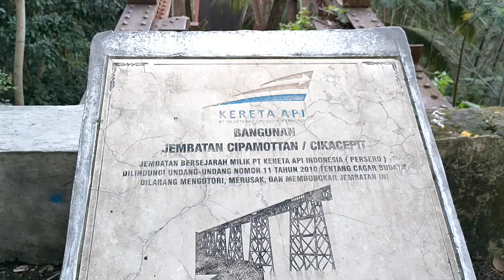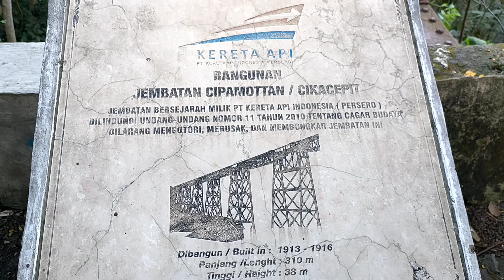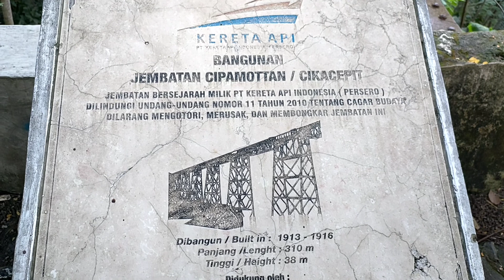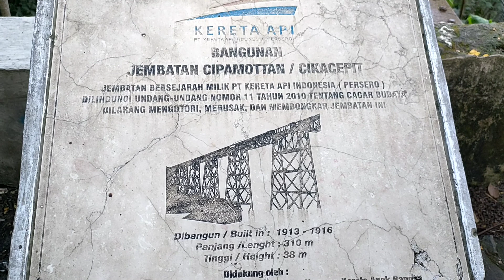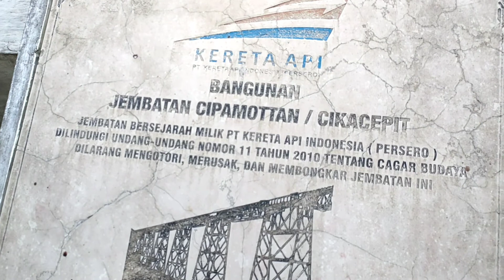Terowongan Wilhelmina Pangandaran Terkini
Hallo..Sobat Channel Youtube Belang Bentong...Kali ini saya akan membuat video salah satu sejarah peninggalan Penjajah Belanda yaitu Terowongan Wilhelmina dan Jembatan Cikacepit di Kalipucang Pangandaran.

Mengutip dari website resmi KAI bahwa Terowongan Wilhelmina merupakan terowongan kereta api terpanjang di Indonesia.

Terowongan ini berada dijalur mati Banjar – Pangandaran – Cijulang.

Pada lintas jalur mati tersebut terdapat 4 terowongan yaitu terowongan Philips dengan panjang 280 Meter, Hendrik dengan panjang 105 Meter, Juliana dengan panjang 127,4 Meter, dan terowongan Wilhelmina yang mempunyai panjang 1.116 Meter.

Terowongan Wilhelmina dibangun pada 1914 serta mulai dioperasikan pada 1 Januari 1921 oleh perusahaan kereta api Staats Spoorwegen (SS) yang saat ini berubah nama menjadi PT Kereta Api Indonesia (Persero).

Namun terowongan ini kemudian menjadi non aktif, seiring ditutupnya jalur ini pada 3 Februari 1981.

Inilah yang menyebabkan kondisi terowongan Wilhelmina pada saat ini sungguh memprihatinkan, dengan rel yang hilang dan muka terowongan yang tidak terurus, dirambati akar-akar tanaman semak belukar.